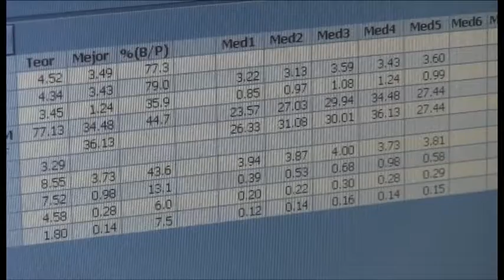1,5 millones de españoles no saben que son epoc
Madrid, abril de 2016 (efesalud.com). El doctor Julio Ancochea Bermúdez, jefe del servicio de Neumología del Hospital Universitario La Princesa de Madrid, nos ofrece en su vídeoneumoblog un análisis objetivo de las causas del infradiagnóstico de la Enfermedad Pulmonar Obstructiva Crónica, la epoc, sobre todo en España, donde más de 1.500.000 fumadores o exfumadores desconocen que padecen, y no se tratan por tanto, una patología cuyo síntoma principal es la disnea o el ahogo, cuando no la tos y la expectoración.

"Su escaso diagnóstico precoz se puso en evidencia tras el estudio EPI-SCAN (The Epidemiologic Study of COPD in Spain), donde se apuntó que el 10,2% de la población entre los 40 y los 80 años de edad padece epoc, alrededor de 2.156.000; de lo cuales, entre el 73% y el 75%, fumadores o exfumadores, no está diagnosticado", dice el Dr. Ancochea.

Resolver esta bolsa de infradiagnóstico (86% en mujeres y 67% en hombres) se concretan tres medidas específicas dentro los objetivos de la Estrategia Nacional contra la epoc:

Todos los Centros de Salud tienen que disponer de los recursos materiales, humanos y organizativos necesarios para examinar la capacidad pulmonar de los ciudadanos.

Fumadores o exfumadores de una cajetilla de veinte cigarrillos al día durante diez años, con síntomas respiratorios (tos, disnea expectoración -flemas-), y con 40 años de edad, deben realizarse una espirometría forzada con prueba broncodilatadora.

Garantizar la accesibilidad de todos los pacientes a esta espirometría siempre bajo los criterios de calidad que establece la normativa de la Sociedad Española de Neumología y Cirugía Torácica (SEPAR).

La Estrategia Nacional añade, además, otra serie de recomendaciones:

Elaborar estudios piloto sobre personas mayores de 40 años asintomáticos a pesar de fumar o haber dejado el hábito tabáquico.

Poner en práctica la telemedicina, como la red PROMETE del Hospital La Princesa.

Incorporar a otros agentes de salud para hacer emerger a la superficie esa "bolsa tremenda" de personas no diagnosticadas.

Implementar y mejorar el papel decisivo del farmacéutico en la adherencia a los tratamientos, reforzando el papel de la Farmacia comunitaria.

Incluir la prueba de la espirometría simple o forzada en las revisiones sanitarias periódicas de los centros de trabajo.

"La espirometría forzada hay que democratizarla y tiene que llegar a los ciudadanos; tiene que estar disponible con parámetros de la mejor calidad operativa en todos y cada uno de los Centros de Atención Primaria del Sistema Nacional de Salud", ratifica el experto en epoc.

Y como practicar con el ejemplo es un buen método divulgativo, el doctor Ancochea solicita la ayuda de la Dra. Claudia Valenzuela, responsable de la Unidad Funcional Pulmonar, para realizar una espirometría forzada de control a Justo, un paciente con epoc severa por fumar -inhalación sistemática de humo tabáquico hacia los bronquios, bronquiolos y alveolos-.

Justo introduce su boca en una cánula después de taponarse los orificios nasales con una pinza. Respira cogiendo y soltando el aire por la boca con total normalidad, hasta que, pasados unos segundos, debe espirar todo el aire que pueda de sus pulmones; después vuelve a inspirar profundamente y repite la espiración con toda su fuerza hasta vaciar el pecho; suelta y suelta aire hasta que la doctora le indica que pare. Justo, entonces, se recupera tomando nuevo aire y descansando tras sacar la boca de la boquilla del espirómetro.

Este paciente trabajaba en el comercio, pero ahora está de baja laboral permanente; no puede siquiera subir unas escaleras sin ahogarse. Justo es uno de los 328 millones de enfermos de epoc que hay en el mundo, según la OMS.

"Los datos pasados y presentes de la espirometría de Justo nos informan de que su vía aérea periférica -bronquios y bronquiolos- está casi amputada. Tiene un volumen de aire espirado en el primer segundo (VENS) muy reducido y su capacidad vital forzada, volumen total de aire espirado, está muy disminuida. Su enfermedad está en fase avanzada, con una insuficiencia ventilatoria obstructiva grave", deduce del historial.

Para el doctor Julio Ancochea, profesor titular de Medicina de la Universidad Autónoma de Madrid, "la epoc se diagnostica de forma tardía y la prueba, cuando se hace, se realiza en fases avanzadas de la enfermedad; lo que conduce a un tratamiento extemporáneo y a una mayor dificultad para modificar el rumbo perverso de la patología".

El mensaje es claro: "La espirometría de calidad a fumadores y exfumadores hay que hacerla sí o sí a partir de los 40 años de edad. Es la única forma de modificar el estilo de vida de estos pacientes y mejorar su respiración con medicamentos. Es fundamental frenar el desarrollo mortal de la epoc"; una enfermedad silente que acecha a más de 1.000 millones de fumadores planetarios.